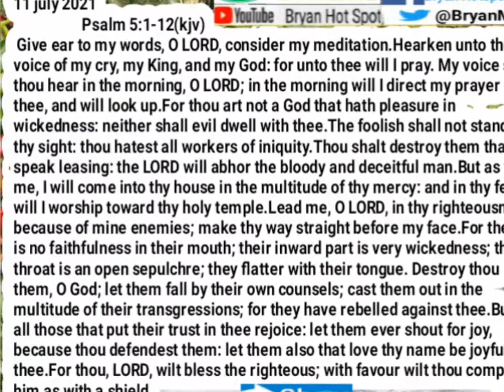11 July 2021- Bryan Mafuwa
Psalm 5:6 Thou shalt destroy them that speak leasing: the LORD will abhor the bloody and deceitful man. 7 But as for me, I will come into thy house in the multitude of thy mercy: and in thy fear will I worship toward thy holy temple. 8 Lead me, O LORD, in thy righteousness because of mine enemies; make thy way straight before my face. 9 For there is no faithfulness in their mouth; their inward part is very wickedness; their throat is an open sepulchre; they flatter with their tongue. 10 Destroy thou them, O God; let them fall by their own counsels; cast them out in the multitude of their transgressions; for they have rebelled against thee. 11 But let all those that put their trust in thee rejoice: let them ever shout for joy, because thou defendest them: let them also that love thy name be joyful in thee. 12 For thou, LORD, wilt bless the righteous; with favour wilt thou compass him as with a shield.